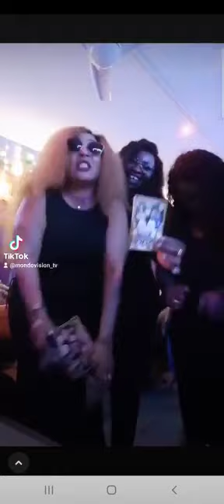Sorteeeez oooh. Enfin la paix entre Tata Lolo, Flore de Lille et la Veuve Joyeuse